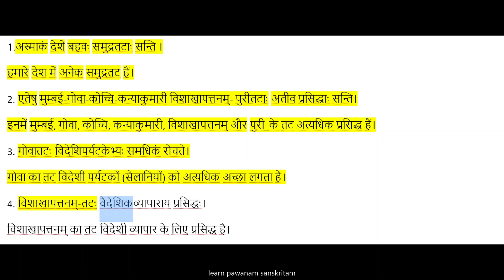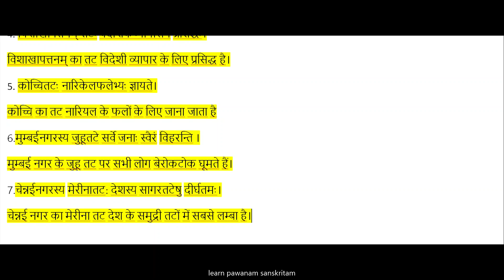Learn hindi to sanskrit translation |RPSC|CBSE|CTET|RBSE|B.ed|6th to 12th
Learn hindi to sanskrit translation in very easy tricks
Seekhein hindi s sanskrit m anuvad bhut he aasan tareeke se.